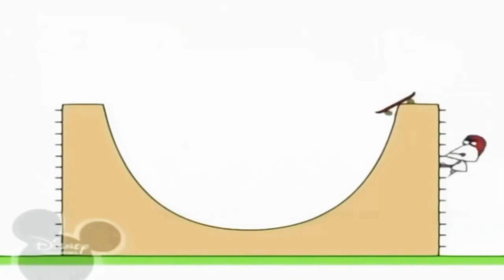3 травня 2020 р.